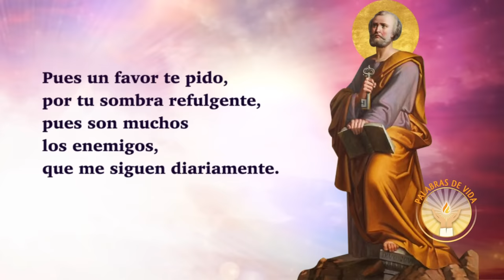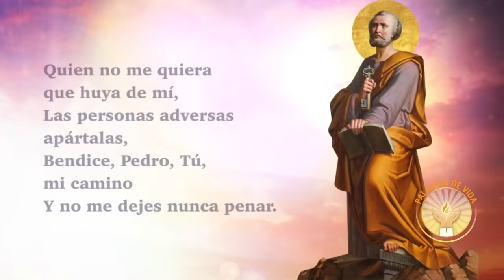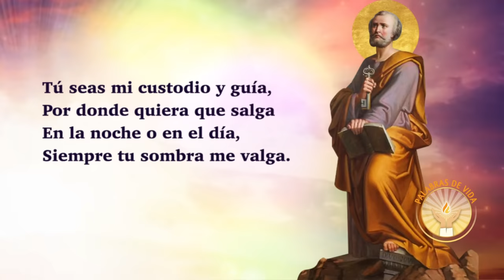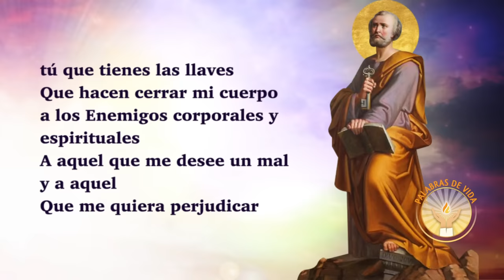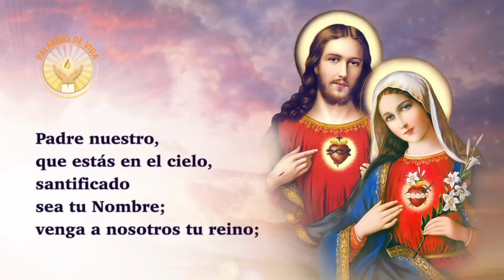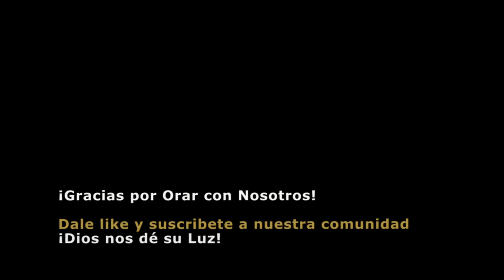Oracion LA SOMBRA DE SAN PEDRO para proteccion y abrir caminos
Oracion de la sombra de San Pedro para abrir caminos y proteccion en los peligros. Y alejar todo mal y enemigo en tu vida diaria.🔻❤️ Deja en los comentarios tu petición 🔻❤️

Fondo musical: Biblioteca de audio de libre licencia.